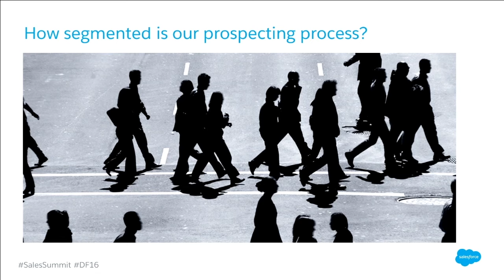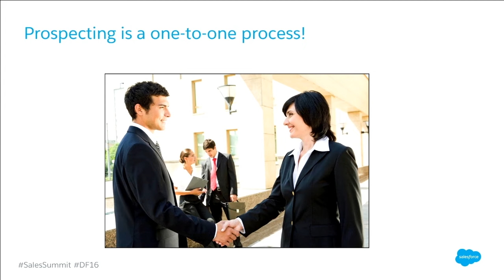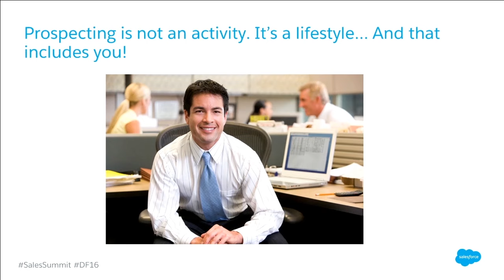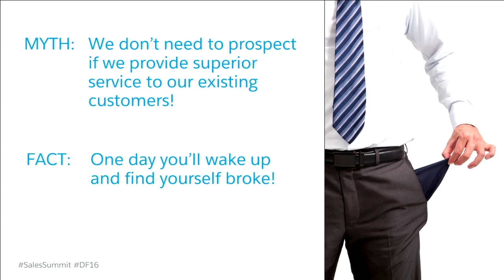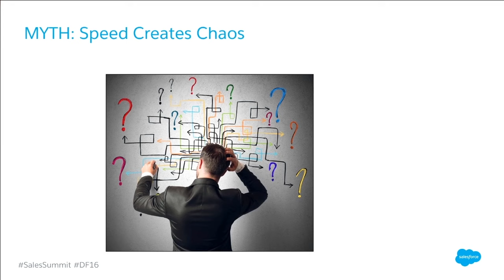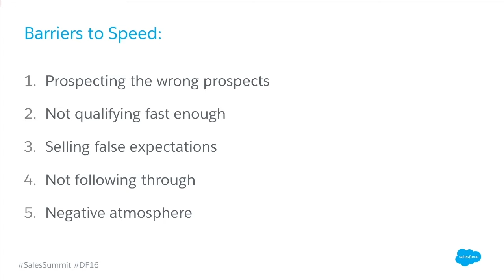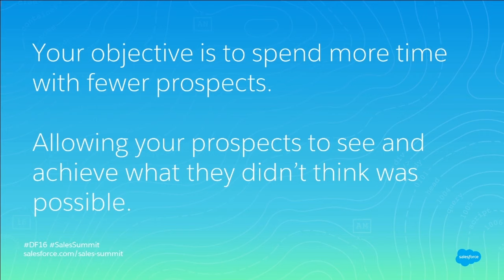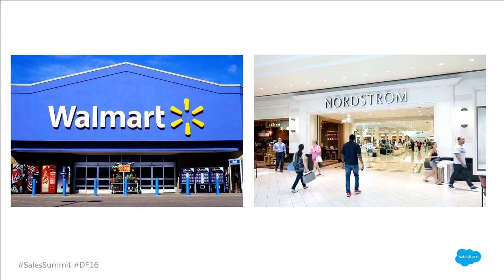High-Profit Prospecting - The Critical Role of Sales Leadership in Prospecting with Mark Hunter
Sales Leadership is severely underutilized in the prospecting process, losing millions of dollars of untapped opportunities. This session provides Sales Leaders with proven prospecting insights from some of the largest companies in the world and with actionable strategies you can implement immediately to dramatically increase revenues.